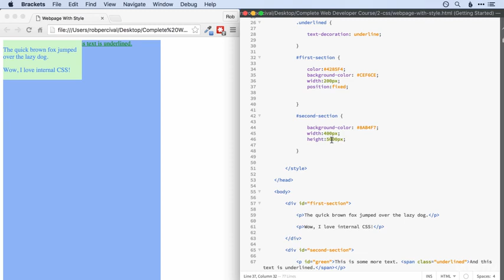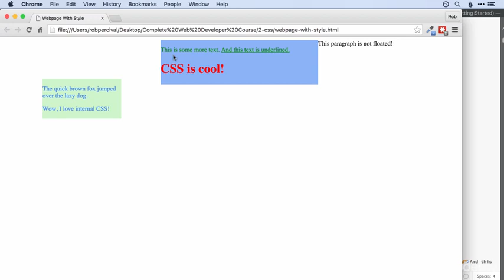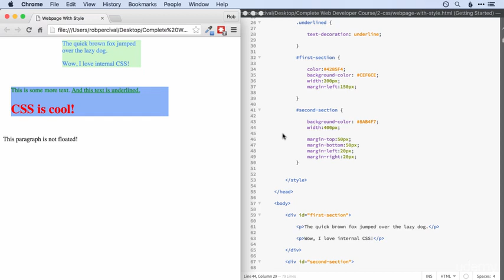How to Use Margin in CSS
In this Video you can Learn About How to Use Margin in CSS

►About Channel:

Designer Crunch is a  blog for Web Designers & Developer’s. We offer free logo vectors, Inspirational Articles ,Tutorials about  trends and Techniques.